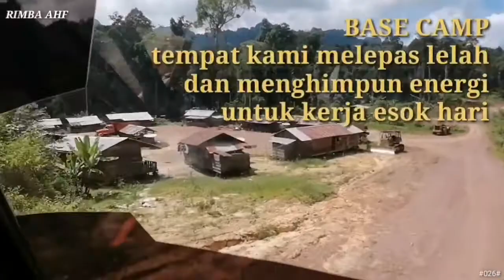RIMBA AHF Channel Seputar Orang Logging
Video ini berisi cuplikan beberapa video yang merupakan alur dari kegiatan operasional Logging dalam channel Rimba AHF Channel Seputar Orang Logging

Perekam video : HP Huawei P30
Aplikasi edit : Kine Master
Thumnail : Aplikasi PicsArt
Suara latar video pembuka : Owa-owa